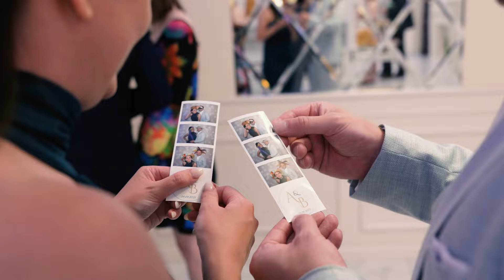Agata & Bartosz | Teledysk Ślubny | BuuArtPhoto | Szczęsny Sala bankietowa